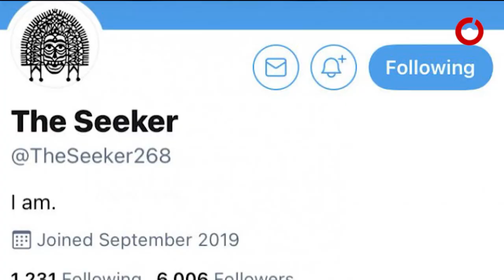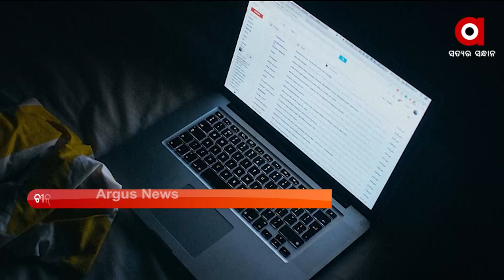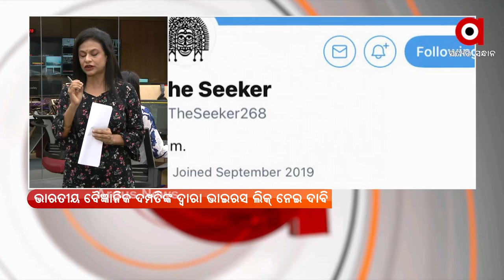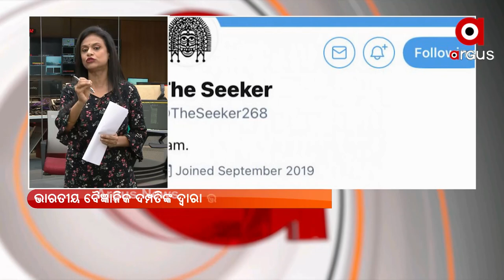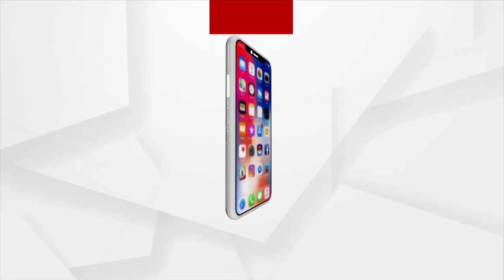ARGUS UPDATE NEWS 2PM | 06 June 2021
ପୁରୀ ବ୍ରହ୍ମଗିରୀରେ ଆଭାବନୀୟ ଘଟଣା.
 WHO  ଅନୁମୋଦନ ଦେଇଥିବା ଟିକା ନେଇଥିଲେ କରିପାରିବେ ବିଦେଶ ଯାତ୍ରା...
 ଦେଶରେ ଲଗାତର କମୁଛି କରୋନା…
 ବିଜେଡି ସାଂସଦ ଅମର ପଟ୍ଟନାୟକଙ୍କ ଉପରେ ବର୍ଷିଲେ ଲେଖାଶ୍ରୀ ସାମନ୍ତସିଂହାର…
 ଓଡ଼ିଶା ଉପରେ ଆନ୍ଧ୍ରର ନଜର...
ଭେଟେରାନ ଅଭିନେତା ଦିଲ୍ଲୀପ କୁମାର ପୁଣି ଅସୁସ୍ଥ…